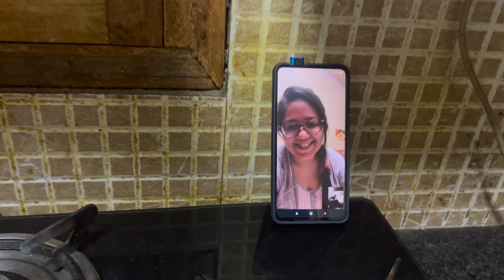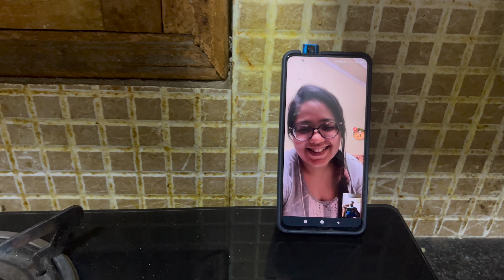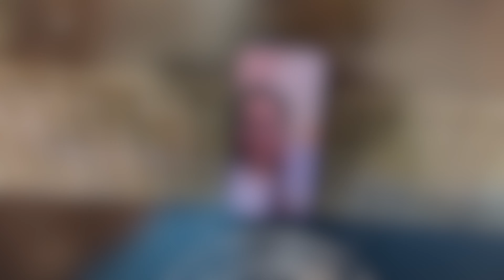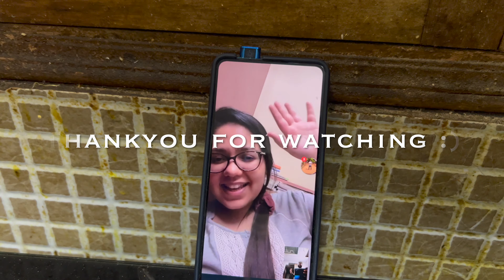Pasta craving at 2 AM | Calling a friend at midnight and cooking together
I had a midnight craving for pasta, didn't know how to cook, and therefore asked a friend to help me. As it turned out, that was the most delicious pasta I have ever eaten in a long time.